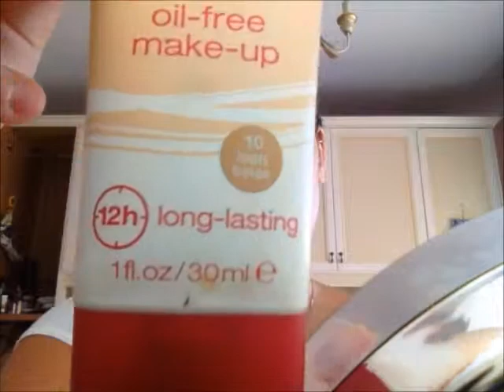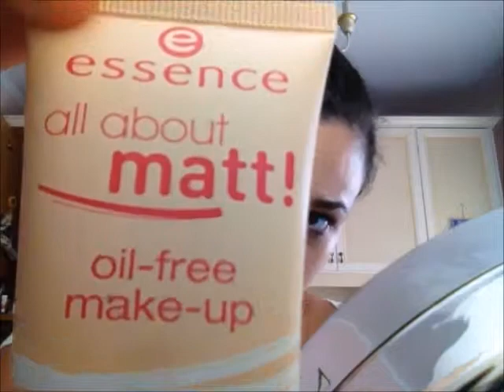Make up borgogna luminoso :)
*READ ME*
ciaooo nuovo make up spero vi piaccia